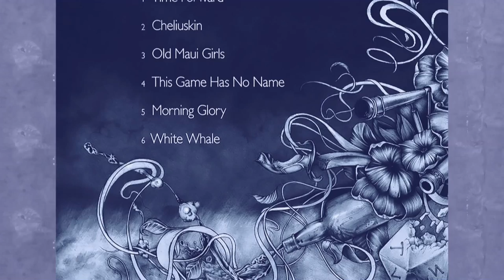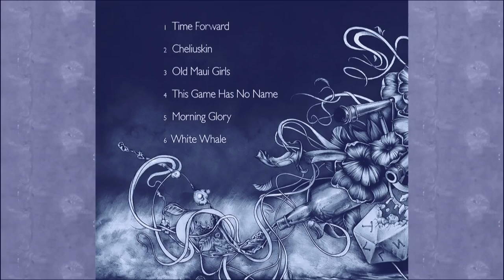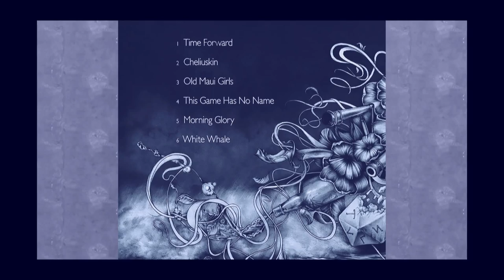ANTETHIC - Origin - White Whale [ Post-Rock ]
ANTETHIC is an instrumental band from St. Petersburg formed in 2012. The group plays instrumental rock music with elements of post-rock, progressive rock, drone, shoegaze. From the band
ANTETHIC - Origin - White Whale - Released August 2014